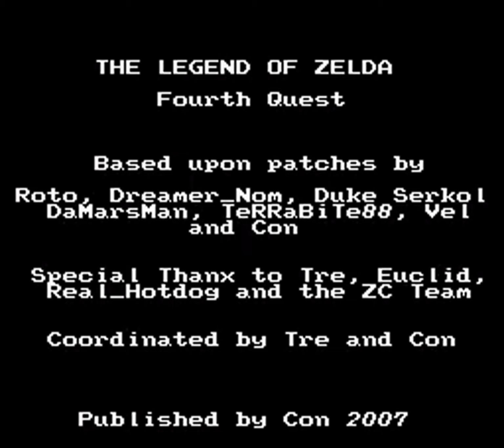BS Zelda: Fourth Quest with Gleeok+Lamnolas 09/01/20 update - full gameplay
Ah, yeah, certainly, same thing but it's Map 2.

As with all YouTube channels, likes, subscriptions and comments are welcome - but I presume that is to be expected, yes?

If you want to show your support in other ways, feel free to use StreamLabs!